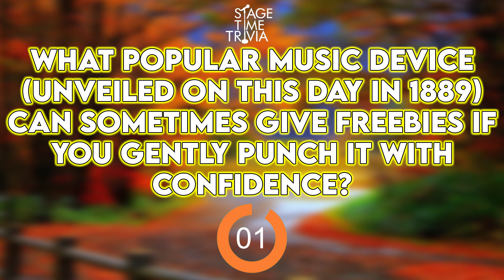Question of the Day 11/22/23 | Stage Time Trivia